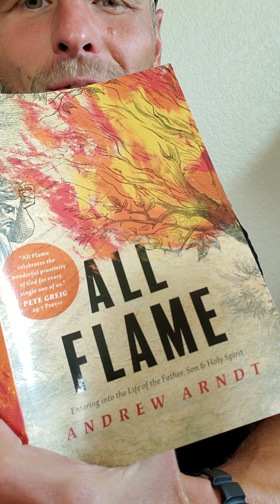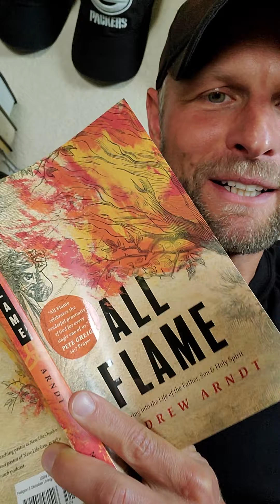All Flame Video Teaser #3!